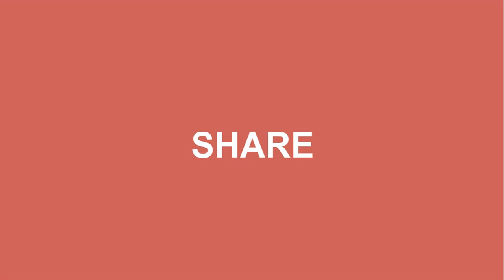Bed Time Stories | Cartoon Series | Kids Shows | Baby Pransh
Bed Time Stories  | Cartoon Series | Kids Shows

The series features Pransh and his various stints in his day to day life. The episodes are built around different objects and his own experiences. It majorly involves his dreams and funny incidents.